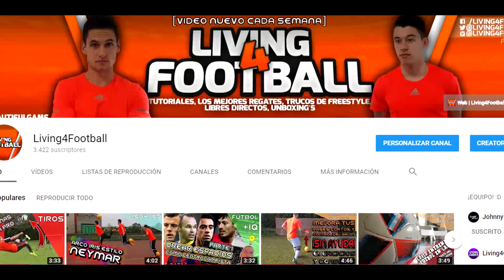Cómo hacer la PISADA BACK BALL: Ground Moves #2 l Trucos fáciles Fútbol Calle 🔥| Living4Football